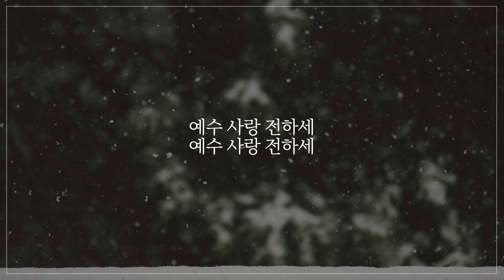세상 모두 사랑 없어 - 조엘 리 (Joel Lee)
조엘 리 (Joel Lee)의
다윗의 피아노 (The Piano of David) - 세상 모두 사랑 없어

기갈 중에 있는 영혼
사랑받기 원하며
아이들도 소리 질러
사랑받기 원하네

저들 소리 들을 때
가서 도와줍시다
만민 중에 나가서
예수 사랑 전하세

예수 사랑 전하세
예수 사랑 전하세
만민 중에 나가서
예수 사랑 전하세

"다윗과 모든 사람들은 여호와 앞에서 잣나무로 만든 온갖 악기를 연주했고,
수금과 비파와 소고와 양금과 제금으로도 연주했습니다."

다윗의 연주는 하나님께 영광을 돌리며 사람들에게는 위로와 힘이 되었습니다.
악한 힘을 이기는 찬양의 능력이 오늘 이 찬양을 듣는 이들과 함께 하기를 원합니다.